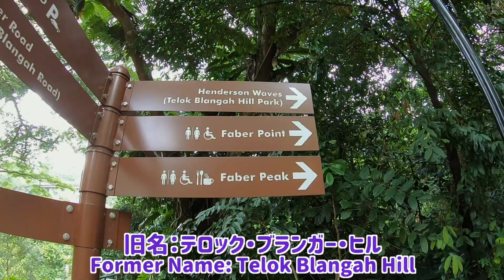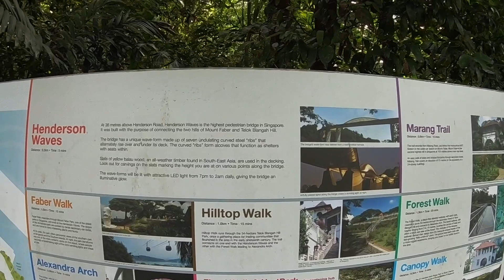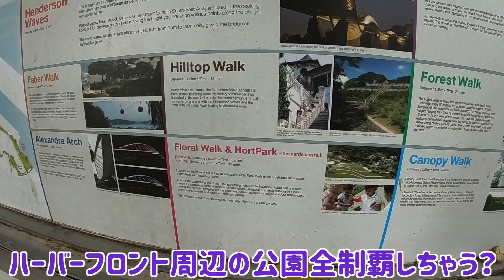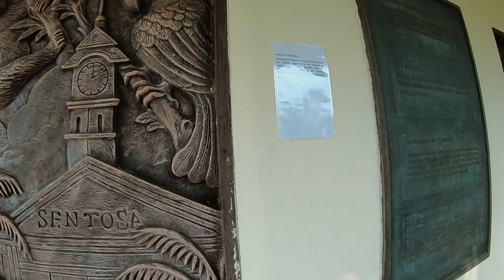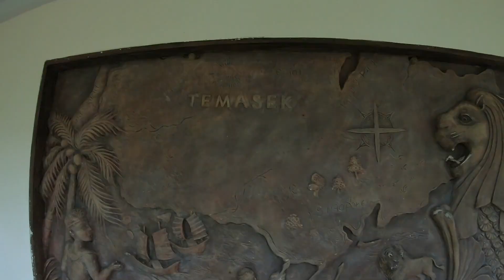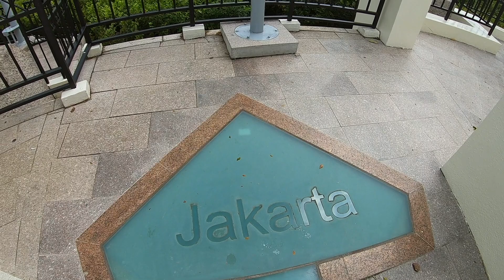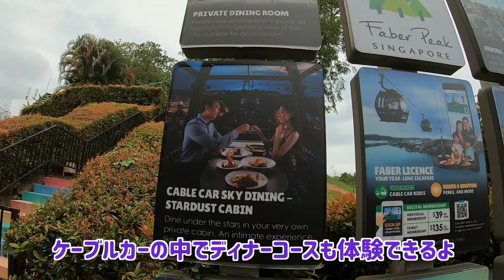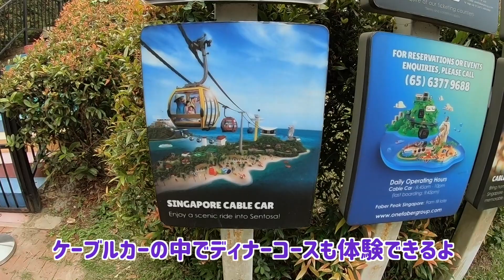【隠れ絶景】シンガポールの穴場観光スポットをハイキング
シンガポールの穴場ハイキングスポット、Mount Faber Parkに行ってみました。思ったより長くなっちゃったけど、野生のKalinもお楽しみください。ww

00:00-01:18 マウントフェーバー公園について
01:19-03:39 一番高い歩道橋ヘンダーソンウェーブ
03:40-05:09 山頂までハイキング
05:10-08:22 絶景を見渡せるフェーバーポイント
08:23-10:11 観光スポットになったフェーバーピーク
10:12-11:16 幸せを呼ぶ鐘について
11:17-11:53 アウトロ

名前は？： Kalin (かりん）
何歳？：21 歳
どこ在住？：シンガポール
何人？：日本とマレーシアとアメリカ（ニュージャージー州生まれ）